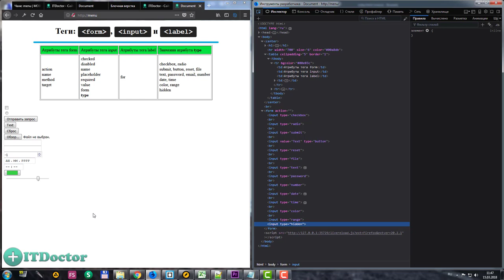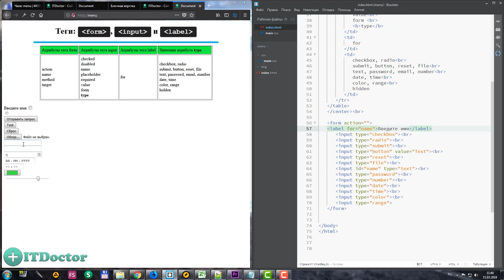#43 Как создать форму на HTML, Все о формах на HTML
Как создать форму на HTML, Все о формах на HTML. Я расскажу что такое форма HTML. Покажу как создать форму на HTML используя тег form тег input и тег label на языке HTML. Формы на HTML как их создавать и зачем нужны формы на сайте вы узнаете в этом и следующих видео. Формы на HTML5 получили дополнительные возможности и научиться создавать формы с нуля на языке HTML5 стало еще проще.